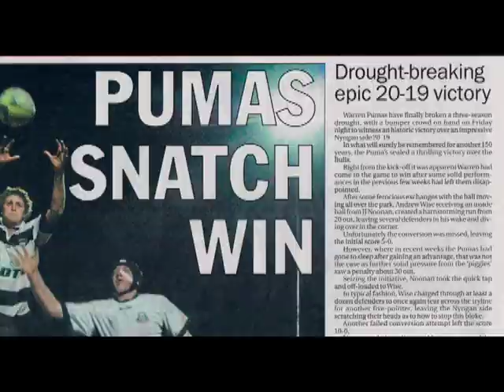From an Ace to a Puma: 60 Years of Warren Rugby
This is the story of the Warren Rugby Club of the western plains of NSW - a place of droughts, floods, and vast distances - where it takes a special bond of mateship and community just to field a team on a Saturday. A new doco by Theo Clark Media, narrated by Gordon Bray.

In 2014, the Warren Rugby Club celebrated its 60th anniversary. This film tells the story of the rich heritage and folklore of this quintessential bush rugby club. Featuring an original song performed by Greg Storer and Sara Storer and reflections by Wallabies Nick Farr-Jones, Jon White, Glenn Eisenhauer and a host of Warren club stalwarts.

From an Ace to a Puma: 60 Years of the Warren Rugby Club.
Filmed and edited by Theo Clark Media.
Narrated by Gordon Bray.